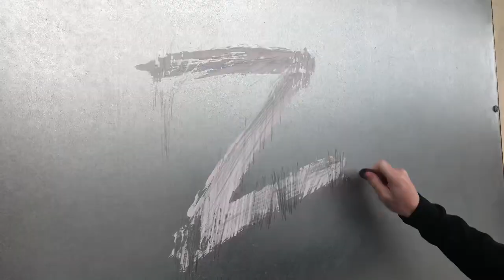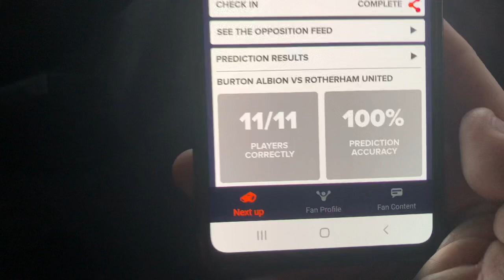The Wheels have come off…again- Burton Albion Vlog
After a rejuvenating win over Ipswich, Rotherham once again rolled over and offered surrender to their automatic promotion ambitions with an embarrassing defeat at Burton.

On a more positive note, the famous Burton Faggott and Peas was very nice!

UTM